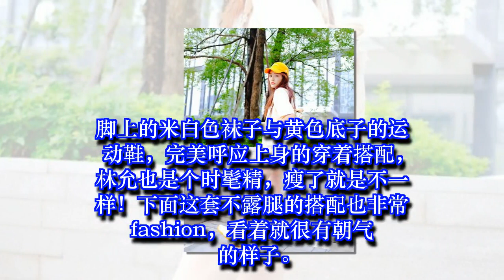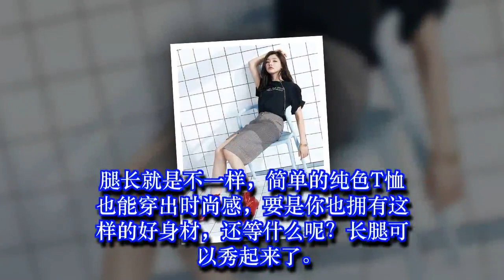瘦14斤的林允不得了，穿普通T恤也时髦，腿长就是不一样！